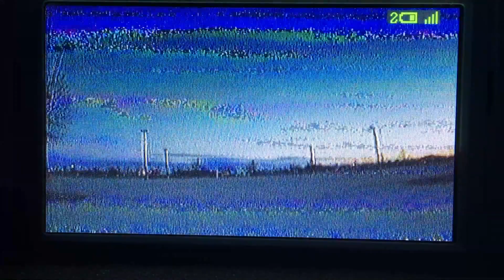Two Packs Spring 2017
This video is about Two Packs Spring 2017
This is just a journal kinda. I want to just have some record of my progression, or not 😆